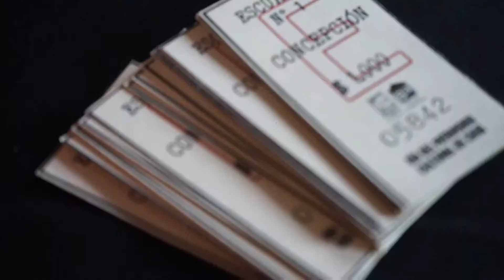Puesta en valor de la Estación Escuadrón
Este sábado 25 de mayo, Fundación CEPAS, realizó la puesta en valor de la Estación Ferroviaria Escuadrón de la comuna de Coronel, con una ambientación de la época, exposición fotográfica ferroviarias: estaciones y trenes de la zona del carbón, y un muestra culinaria minera.

Pamela Uriarte Lagos, Directora Ejecutiva de Fundación CEPAS, destacó la importancia de recuperar esta estación, ya que es la última de su tipo en la comuna de Coronel, y convertirlo en un lugar donde los vecinos y turistas puedan conocer la historia ferroviaria del ramal Concepción-Curanilahue.

Boris Chamorro Rebolledo, Alcalde de la Comuna de Coronel, valoró el interés de Fundación CEPAS, y en alianza con el municipio, poder rescatar la historia ferroviaria que movió la economía y el transporte en el país desde la explotación del carbón, teniendo como inicio el yacimiento carbonífero de Puchoco Schwager, donde los trenes y estaciones fueron fundamentales en la construcción de nuestra historia coronelina.

Para dar comienzo a la recuperación de este espacio, se realizó el lanzamiento de las bases del 8° Concurso de Narrativa 2019 “Me lo contaron mis viejos. Historias Ferroviarias de la Estación Escuadrón”. Iniciativa que tiene por objetivo promover la protección de la cultura y la identidad local, estimular la creatividad y difundir acontecimientos, hitos, hechos, anécdotas e historias que hicieron del ferrocarril unos de los transportes más efectivos, cercanos y amables, para conectar las comunas de la provincia de Concepción y la Región.

"Por una sociedad justa en derechos y armonía"

Fundación CEPAS forma parte del Programa Otras Instituciones Colaboradoras del Ministerio de las Culturas, las Artes y el Patrimonio, que busca fortalecer y dar continuidad a instituciones y organizaciones culturales de derecho privado y sin fines de lucro. Este programa además es parte del Sistema de Financiamiento a Organizaciones e Infraestructura Cultural del Ministerio que integra, articula y coordina de forma transversal los planes, programas y fondos orientados al fomento y apoyo de las organizaciones, de la infraestructura cultural, y de la mediación artística. Todo esto con una vocación descentralizada, mecanismos participativos, y la promoción de la creación de redes y asociaciones.